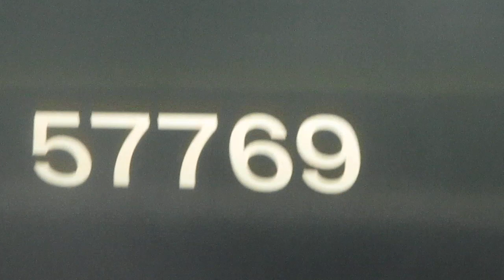That Is a GWR Train Class 158766 And 158769 In Portsmouth Harbour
158766 Was Part Of 158962 And 158769 Was Part Of 158960